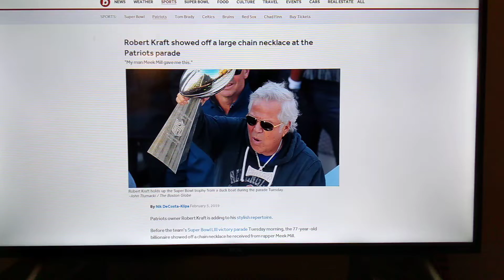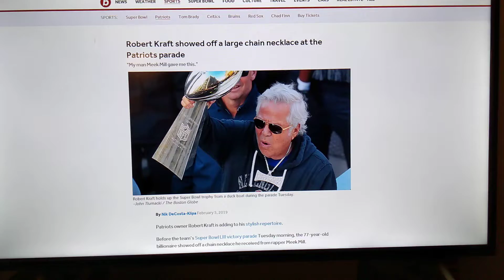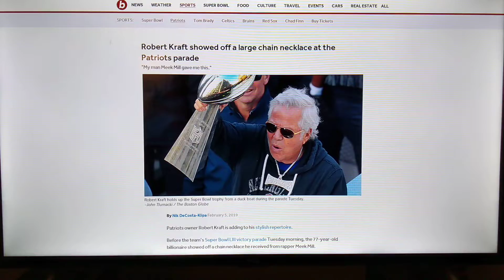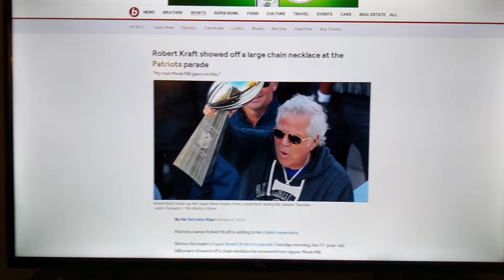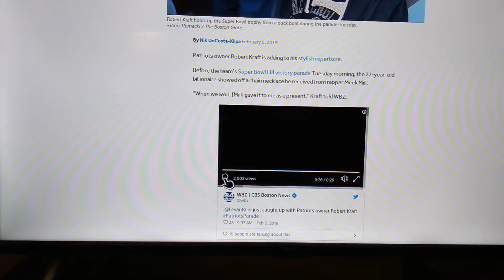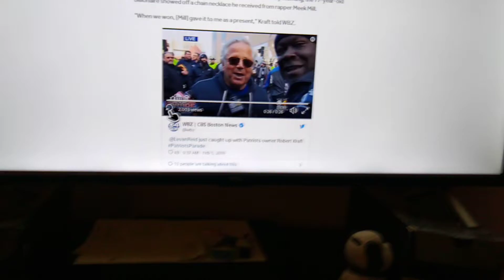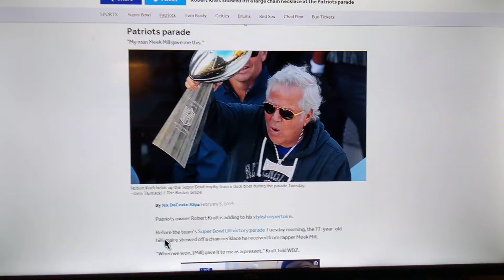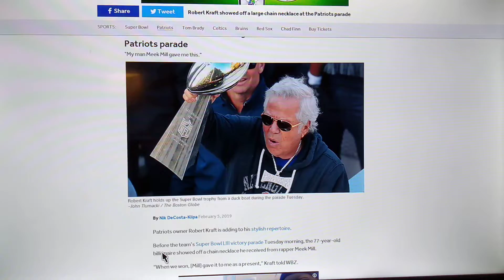Meek Mill's levels to these house rules boy! Smh